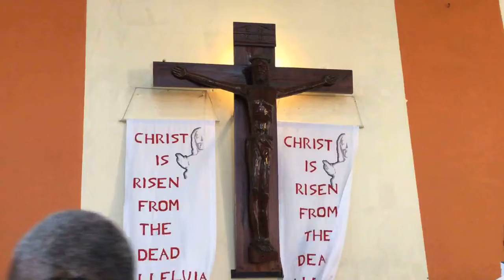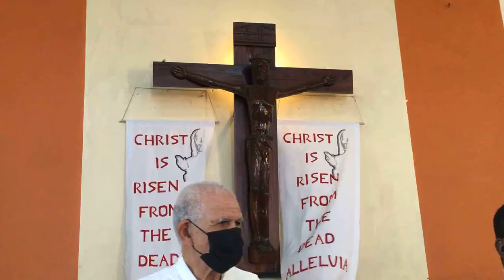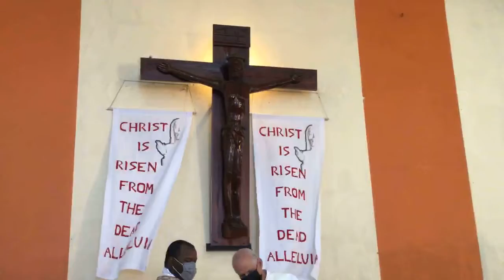Sixth Sunday of Easter - May 9, 2021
Sunday Mass at St. Jude's Roman Catholic Church with Fr. Mario Burton and Deacon Len Laidlaw, celebrating the Sixth Sunday of Easter on May 9, 2021.